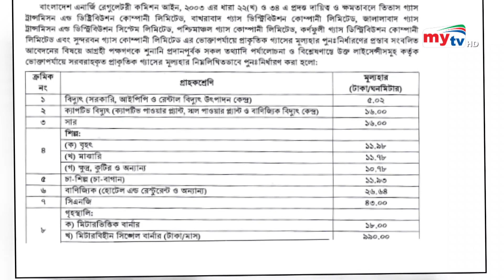গ্যাসের দাম বৃদ্ধি: বাড়তি চাপে গ্রাহকরা | Bangla News | Mytv News